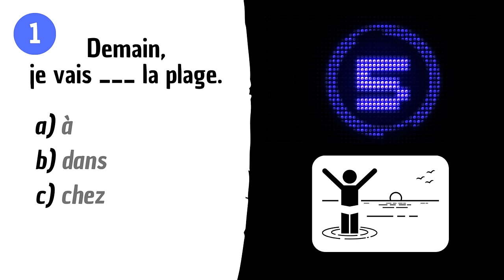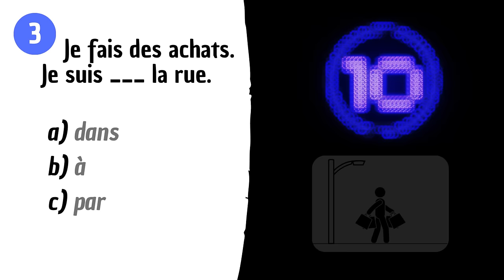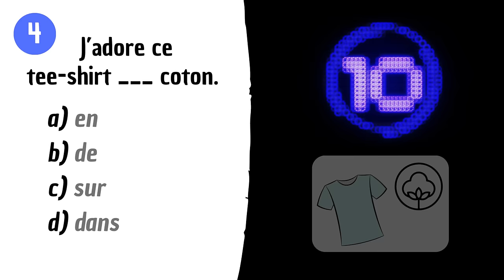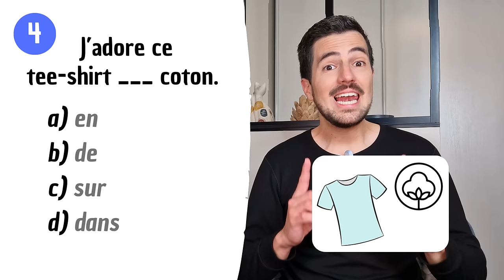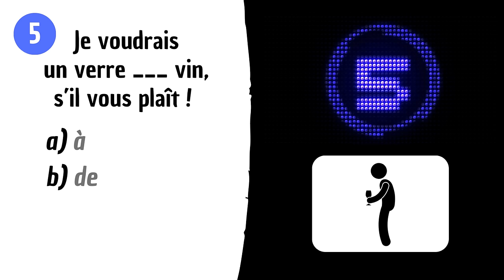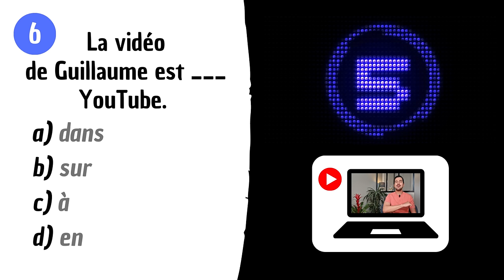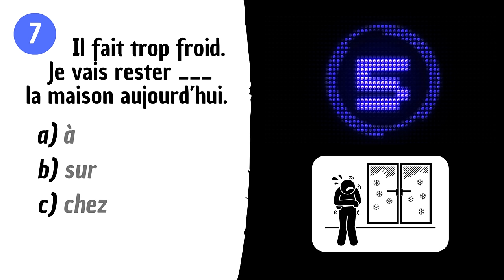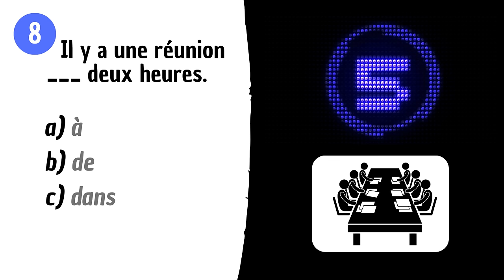😉 RÉVISION : Les PRÉPOSITIONS en français | Super QUIZ + EXPLICATIONS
Je t'ai préparé une super vidéo pour que tu puisses réviser les principales prépositions en français. Je te propose un QUIZ avec 20 questions sur les prépositions et je t’expliquerai rapidement chaque réponse.

🌟 Pour avoir accès à mes podcasts vidéos exclusifs et soutenir mon travail, tu peux devenir membre de ma communauté sur YouTube.

😄💝 Si tu aimes mon travail de créateur de contenu éducatif, tu peux faire un don directement sur YouTube ou via ce lien :

À très bientôt pour d'autres leçons !!!😉